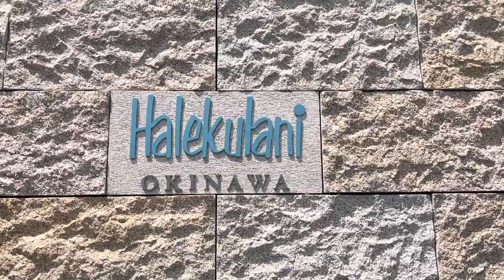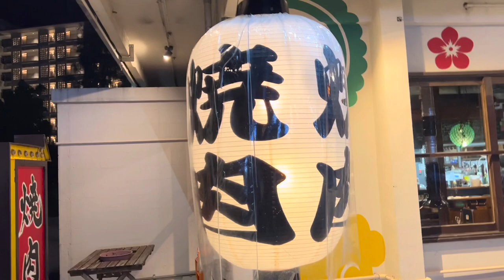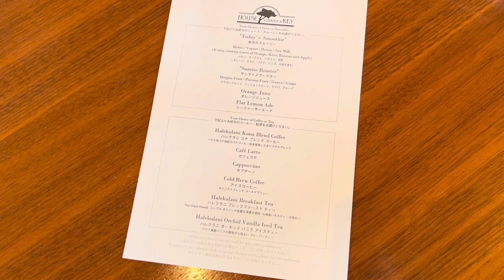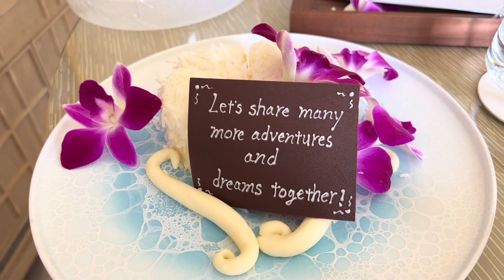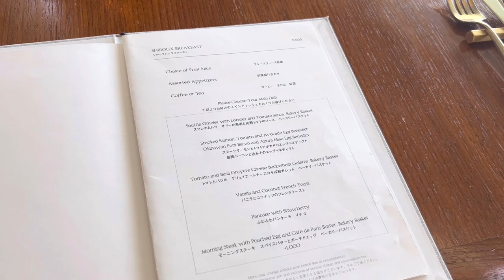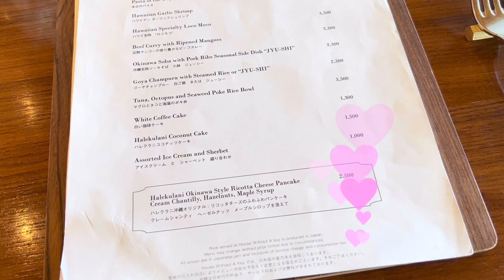沖縄旅行vlog | 天国のような楽園ハレクラニに2泊3日🌺ホテルでの過ごし方🌴💗ハネムーン🎂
自分の結婚式＆ハネムーンで沖縄旅行に行ってきました！
ハレクラニ沖縄に2泊3日🌺✨

景色、プール、海、食事、サプライズ、全てが最高で
まるで天国のような楽園だったハレクラニでの過ごし方を
vlogでご紹介します🥺💕

00:00 OPENING
00:34 ホテルに到着、チェックイン
01:13 お部屋紹介
03:19 プール、プールバー
04:07 サンセット
04:38 1日目夜ご飯⇨焼肉「NAKAMA」
06:06 ハレクラニのジム
06:32 2日目朝ご飯⇨朝食ビュッフェ「HOUSE WITHOUT A KEY」
09:04 プライベートビーチ
09:54 2日目夜ご飯⇨日本料理「AOMI」
13:57 3日目朝ご食→「SHIROUX」
15:15 3日目お昼ご飯⇨「HOUSE WITHOUT A KEY」パンケーキ
16:00 那覇空港